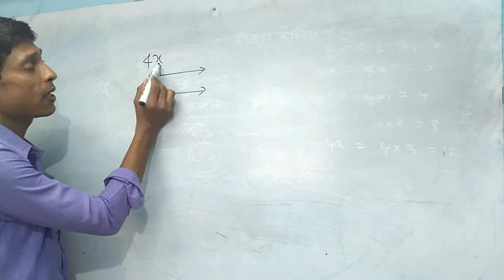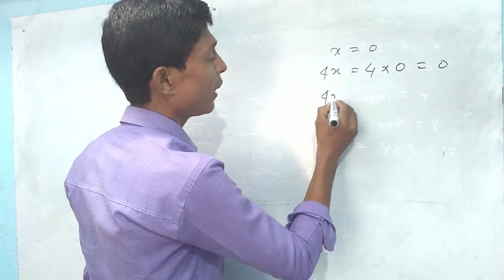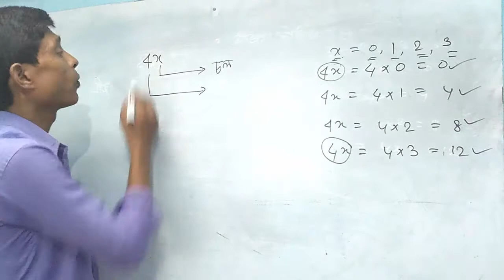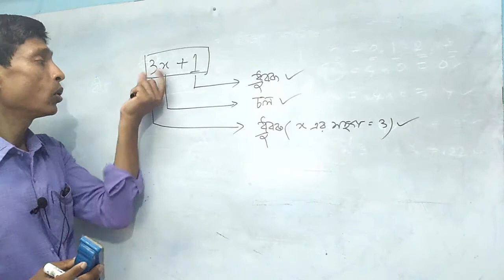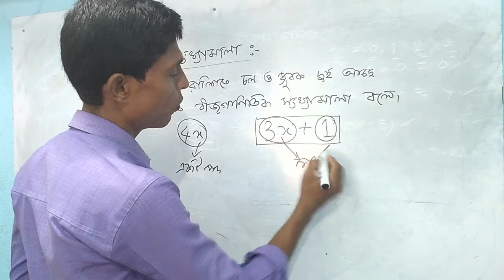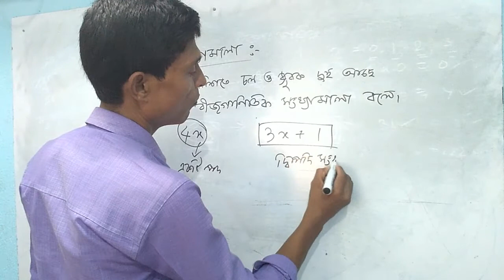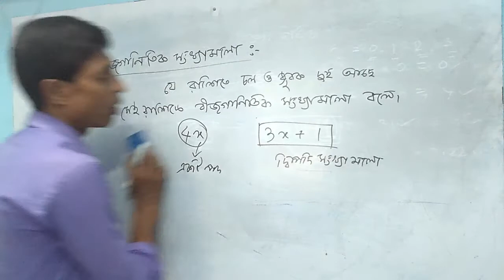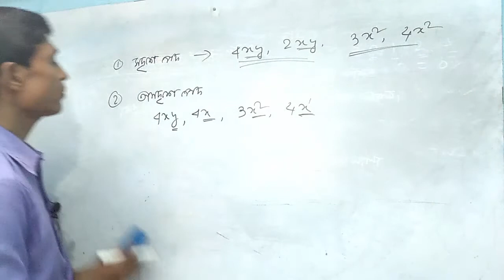সদৃশ ও বিসদৃশ পদ//বীজগণিত//সহগ// P-32//Math00wb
এই ভিডিওতে সদৃশ পদ,বিসদৃশ পদ ,বীজগানিতিক সংখ্যামালা, ও সহগ নিয়ে আলোচনা করেছি।